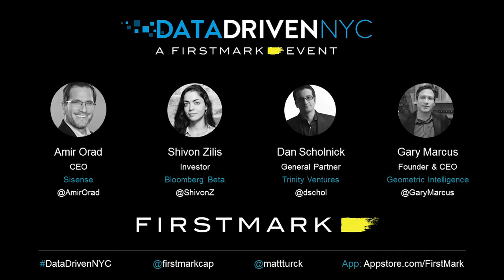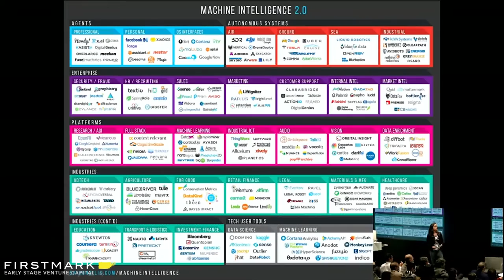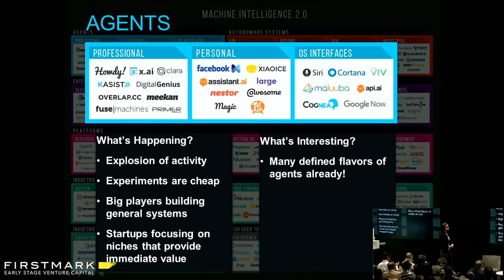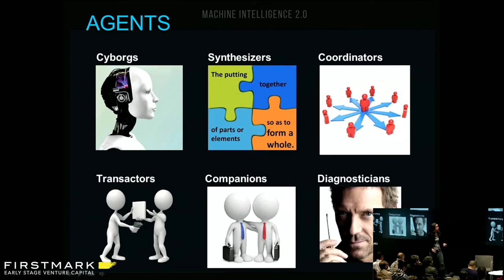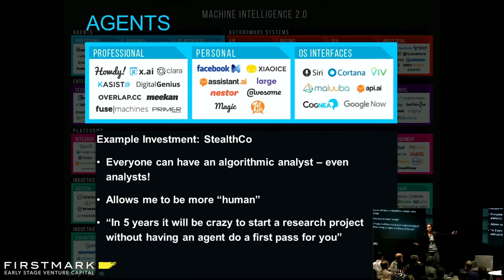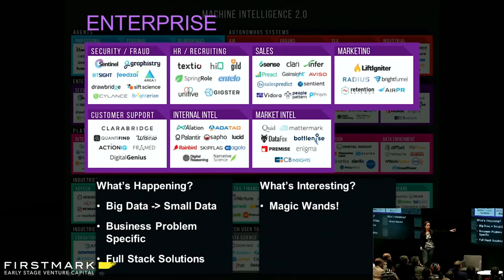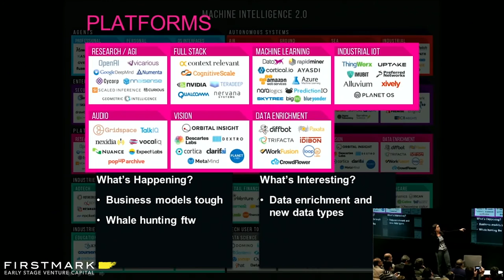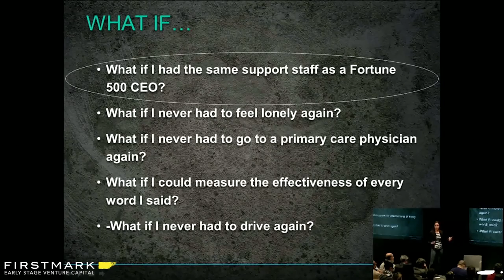Investment Lenses for Machine Intelligence // Shivon Zilis, Bloomberg Beta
Shivon Zilis, investor at Bloomberg Beta, presented at FirstMark's Data Driven NYC on January 19, 2016. Zilis' talk offered an overview of machine intelligence and emerging opportunities for investment.

Bloomberg Beta is an early-stage venture capital fund, backed by Bloomberg L.P.

Data Driven NYC is a monthly event covering Big Data and data-driven products and startups, hosted by Matt Turck, partner at FirstMark.

FirstMark is an early stage venture capital firm based in New York City. Find out more about Data Driven NYC